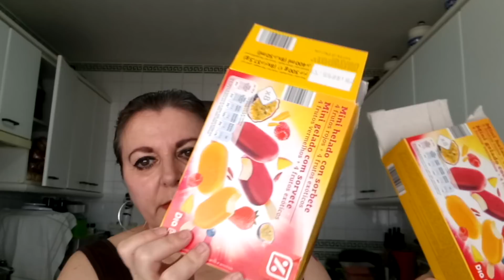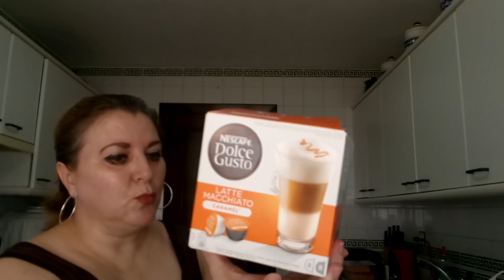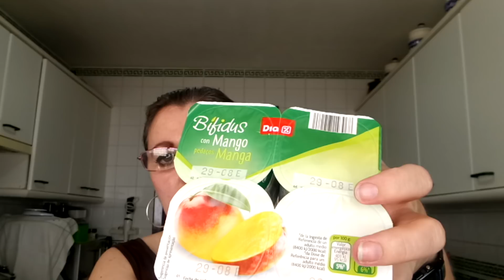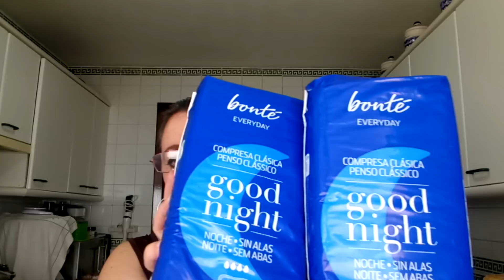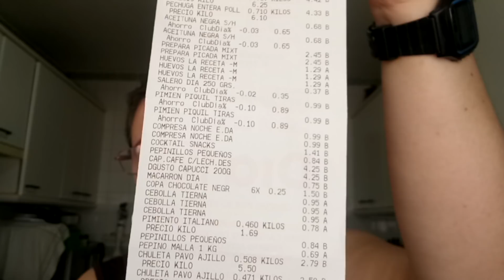COMPRAZA EN SUPERMERCADO DÍA 15 AGOSTO 2018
ESPERO QUE OS GUSTE Y OS SIRVA EL VIDEO PARA ALGO, GRACIAS POR VERME , BESOS PARA TOD@S...